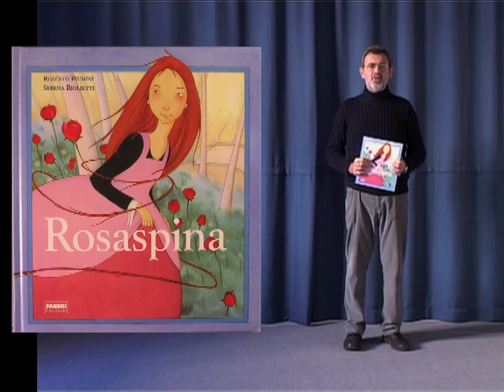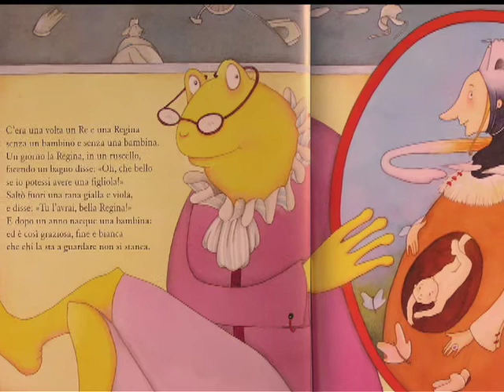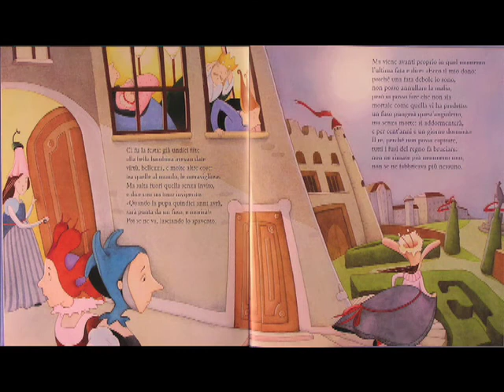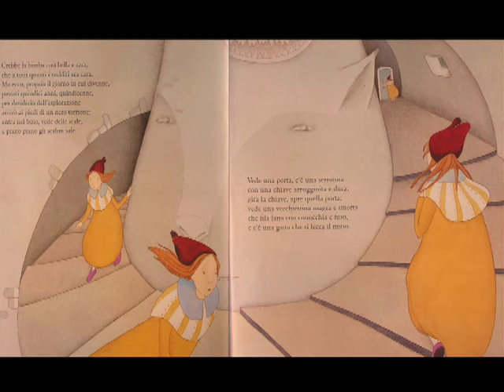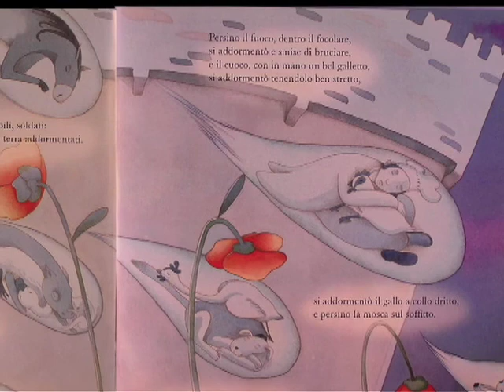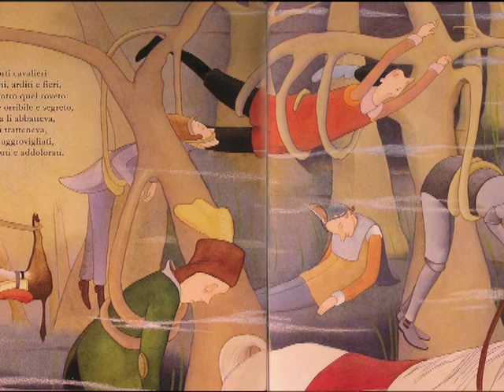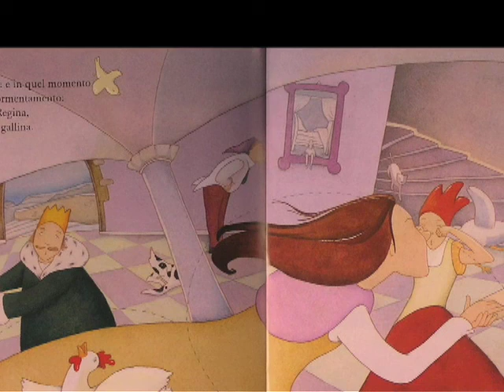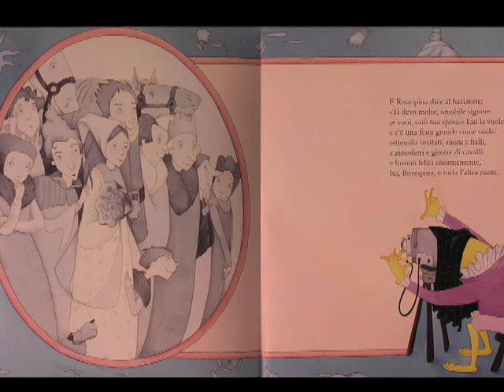Rosaspina di Roberto Piumini illustrazioni Serena Riglietti Fabbri Editore legge Marco Dallari.mov